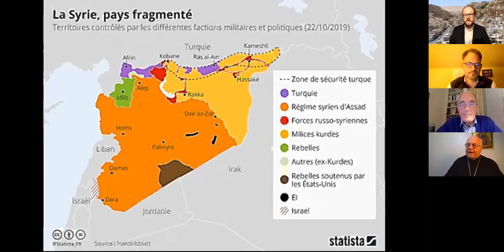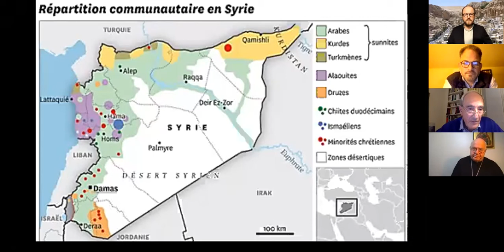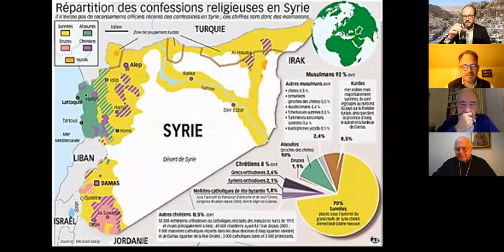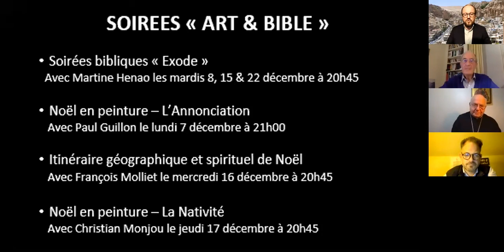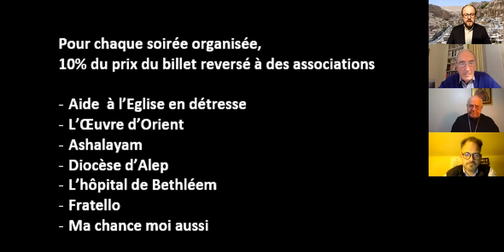"Quel avenir pour la Syrie ?" avec Mgr Jeanbart, Frédéric Pichon et Pierre Sabatié-Garat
Ictus Voyages, gardez le sens voyagez autrement.